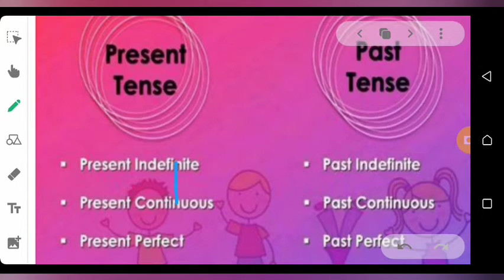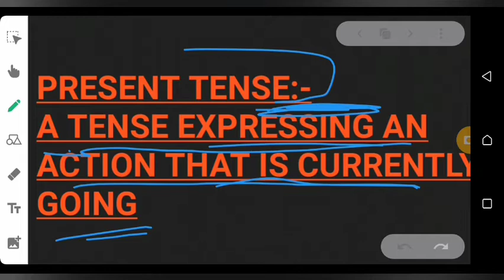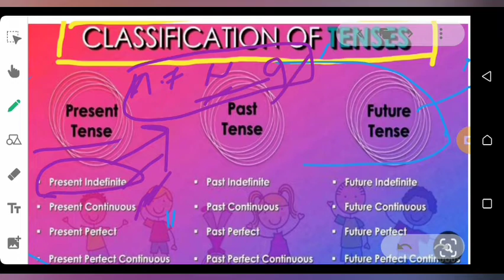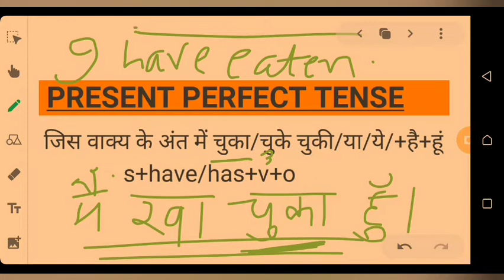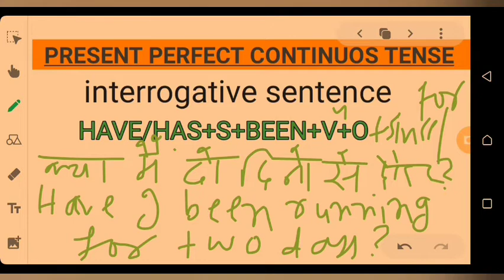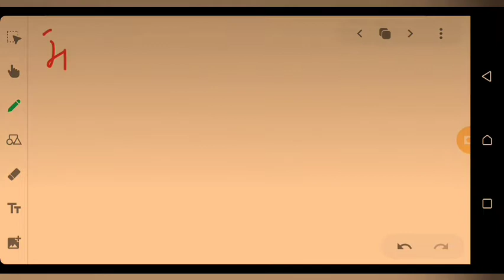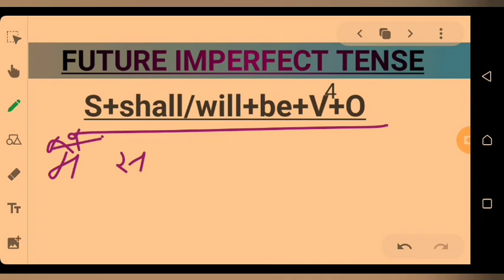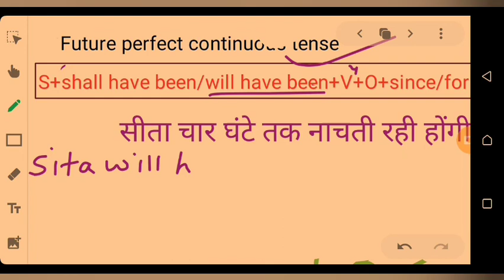Tense kise kahte hai | Learn Tenses in English Grammer With Examples |Tense ka Basic knowledge hindi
Tense ka Basic knowledge in hindi, tense kise kahte hai in hindi

काल किसे कहते है, काल कितने प्रकार के होते है, वर्तमान काल किसे कहते है, भूत काल किसे कहते है, भविष्यत काल किसे कहते है,

tense ki basic जानकारी क्या हैं detail में बताए, tense क्या होता है, सभी tense का फॉर्मूला बताए,

Tense ka हिंदी क्या होता है।

How many types of present tense
वर्तमान काल कितने प्रकार के होते हैं

How many types of past tense
भूतकाल कितने प्रकार के होते हैं

How many types of future tense
भविष्य काल कितने प्रकार के होते हैं